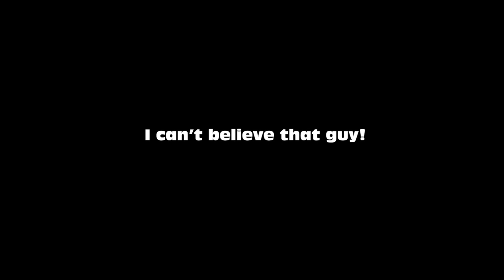Better Times at Tilted Tower - with a mic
Wild West solo - Default Dad.  I teach the basics of editing using a game kids love to play.